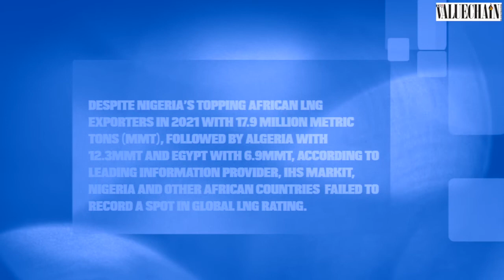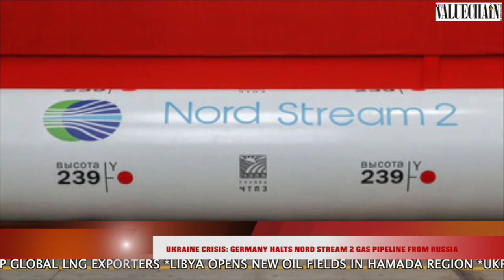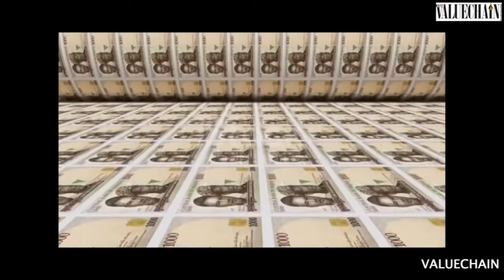VALUECHAIN NEWS TODAY